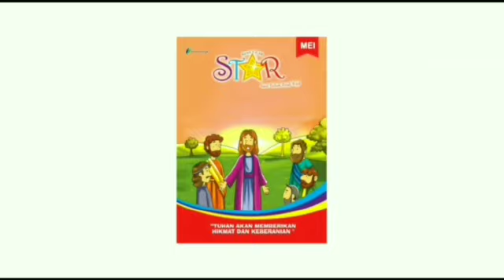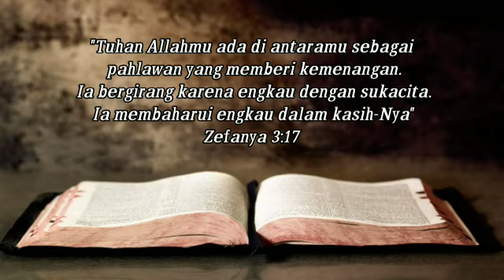Renungan Harian Sekolah Minggu Lilin Kecil 7 Agustus 2021 - Allah Berkuasa